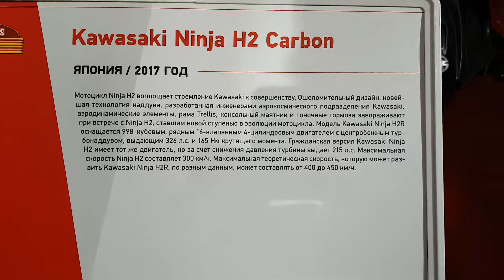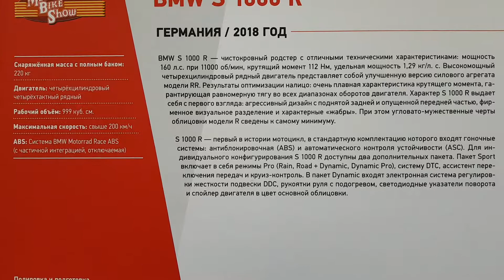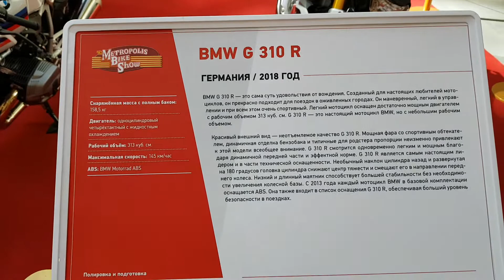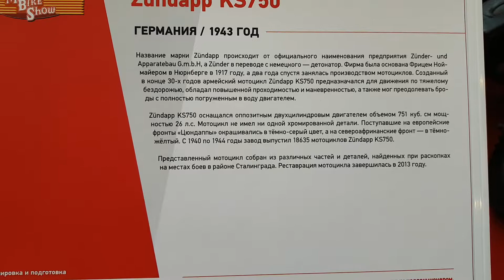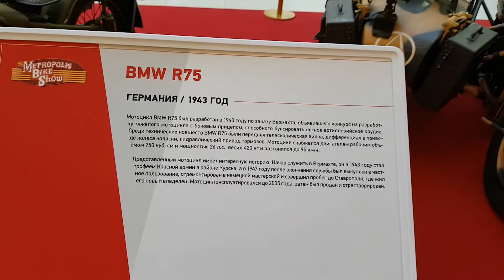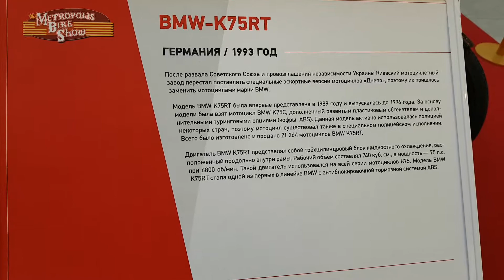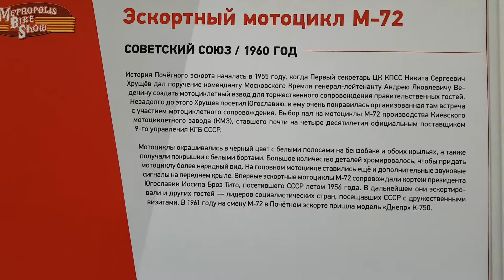ТЦ Метрополис. Выставка мотоциклов 2018.